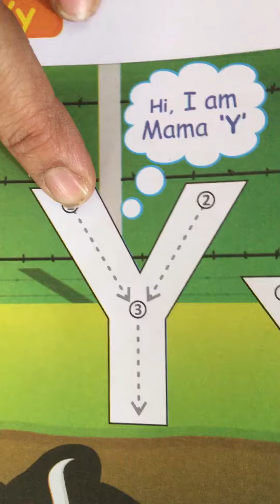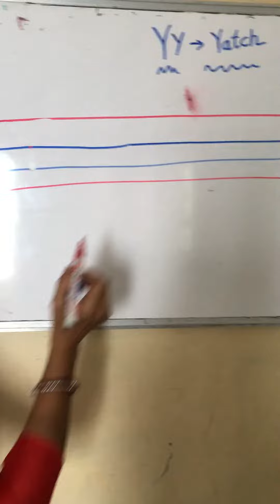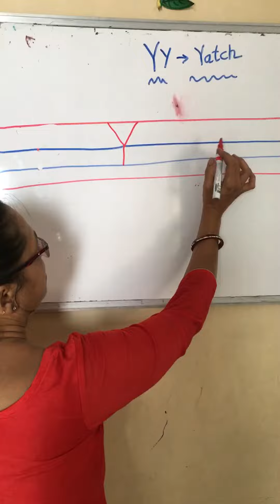English : alphabet : Yy